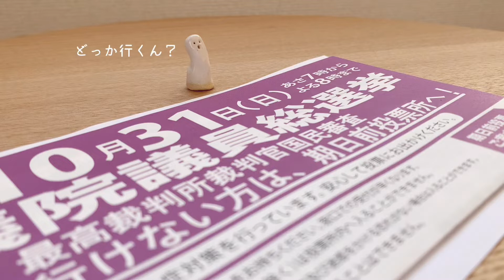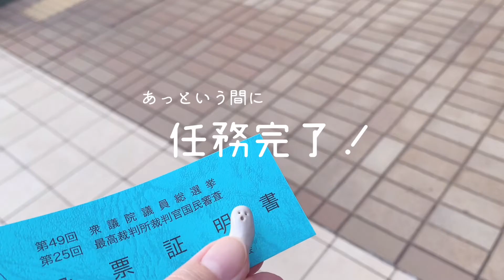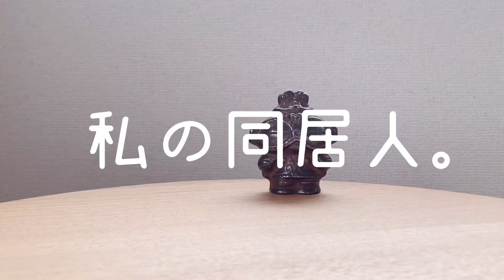【みやべほの】indoor channel #61 コマ撮りアニメ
《miyabe hono の indoor channel》
#61 コマ撮りアニメ

もともと、お家ですごすことが大好きな
インドア派 女優・モデルの みやべほの が
屋内でできるいろんな趣味や楽しいことをご紹介するチャンネルです。

今回はいつもお馴染み・白い神様たちの日常をお届けします。

ーーーーーーーーーーーーーー
みやべほの Instagram
みやべほのアクセサリーブランド「HIBINI.」 instagram